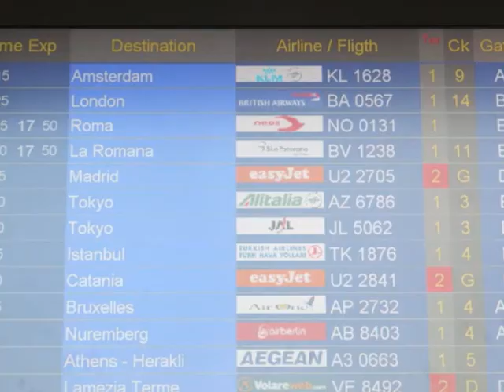CAPODANNO 2009 AL VIVA DOMINICUS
Una vacanza fantastica